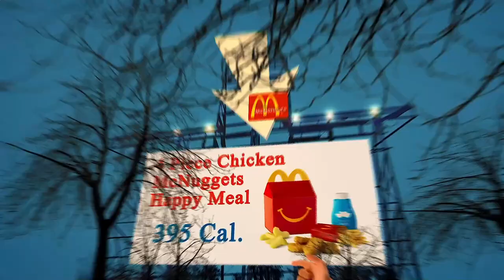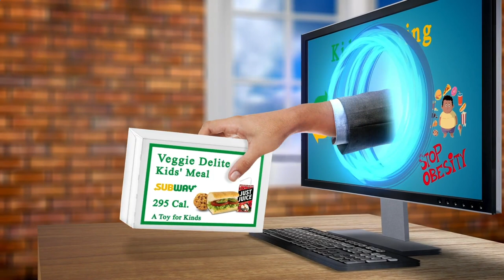Nearest Restaurants From Me - Nearest Restaurant From Me - Los Angeles, Los Angeles County, CA, US